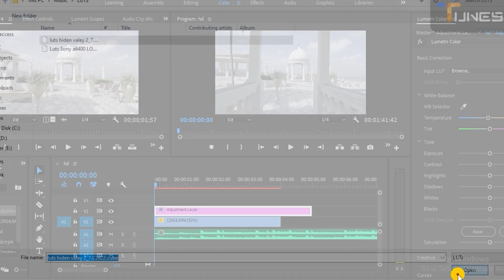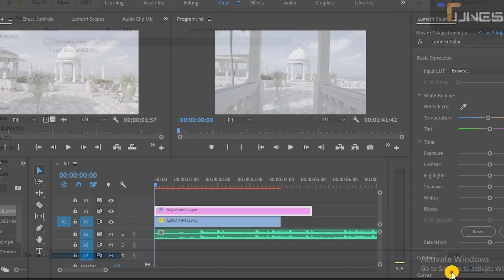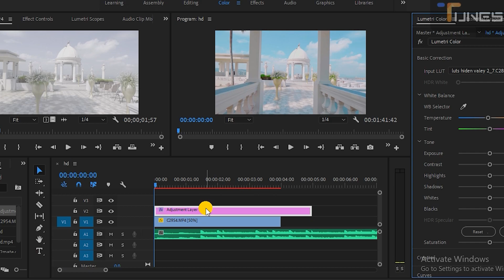Review lensa sigma 16mm f1.4 Sony a6400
review lensa sigma 16mm di sony a6400
footage landscape
footage potrait
settingan kamera slog